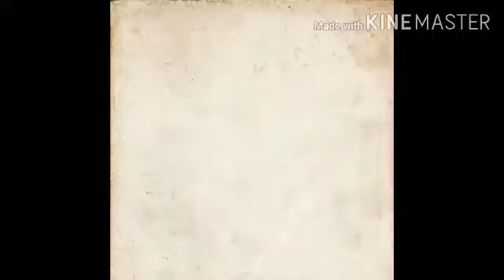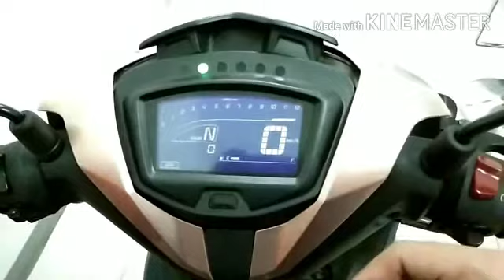Paano Mag install ng battery at side Mirror Ng Sniper 150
Installation of battery and side mirror of Sniper 150 Doxou limited Edition Yamaha motorcycle.